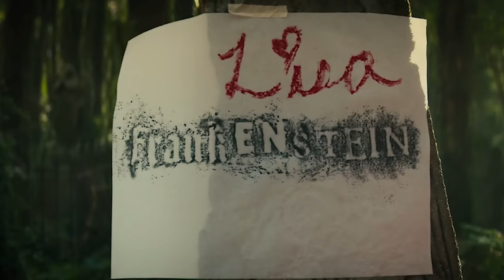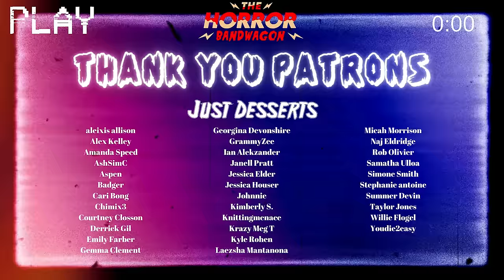Lisa Frankenstein (2024) FIRST TIME WATCH | Goth Girls and Zombie Boyfriends!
CHAPTERS:
00:00:00 INTRO
00:02:27 REACTION
00:35:56 THOUGHTS/DISCUSSION